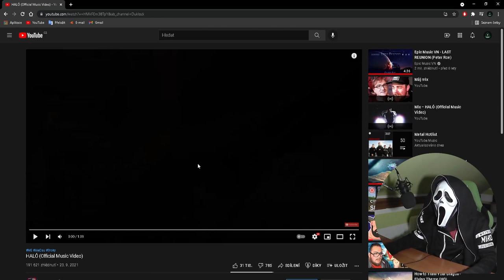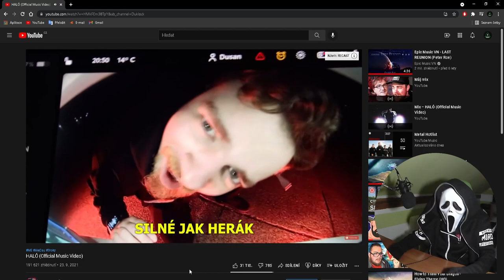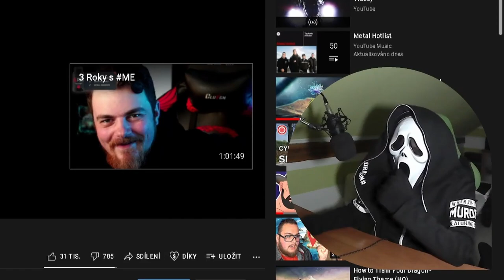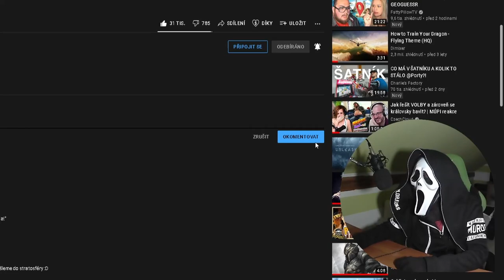HALÓ | FRAJE® REAKCE!😱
⬇️PŘEČTI SI POPISEK⬇️
Toto je reakce na:
✅SOCIÁLNÍ SÍTĚ✅
📅ROZVRH📅
🆒PODPOŘTE TAKÉ🆒
©Fraje®2021